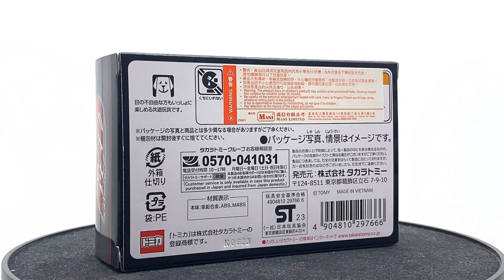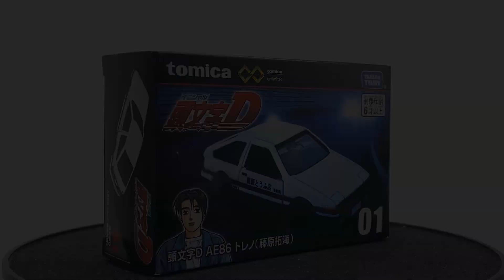[TOMICA Premium Unlimited] 01 文字D AE86(藤原拓海)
Jan 2024 new release